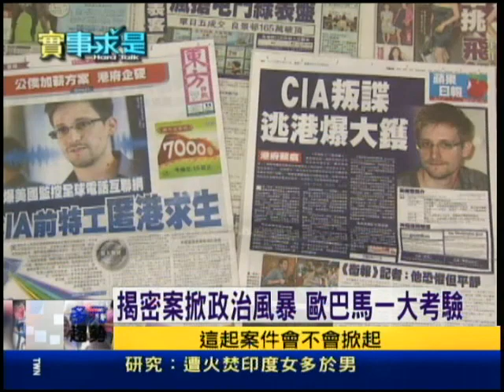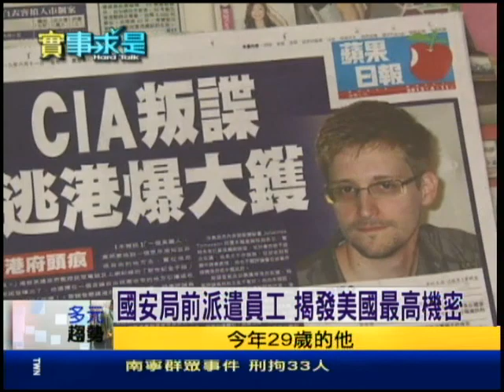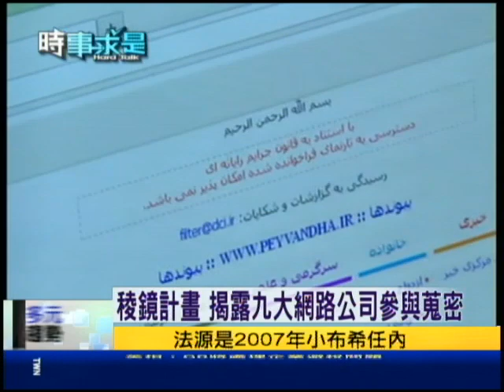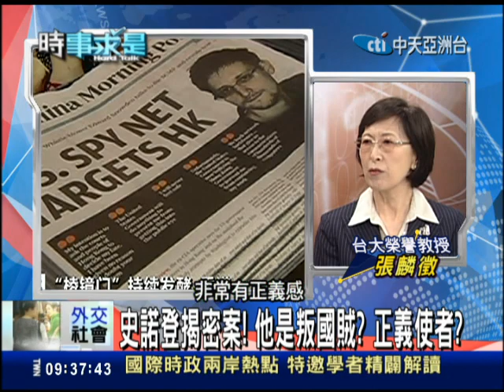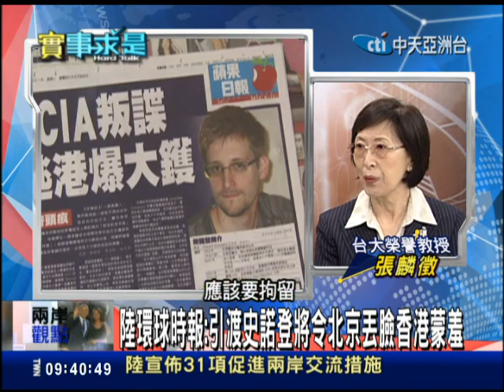06/17時事求是 大陸開惠台支票 吸引台商投資福建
繼吳習會提出，一個中國框架之後，海峽論壇在廈門舉行，北京釋出重大利多，並歡迎台獨人士登陸，二軌的北京會議，也將登場